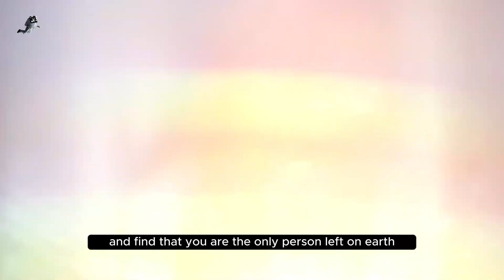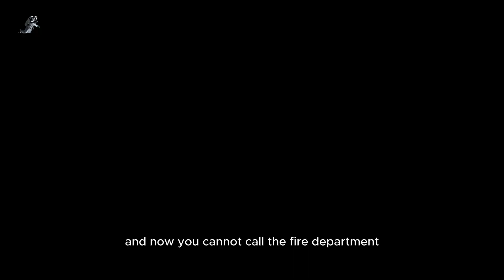If You Were the Last Human left on Earth?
Just Imagine You are the last human on Earth,
and everybody disappeared for some reasons
maybe Zombies Ate them or Aliens took them away.
Or whatever the reason is, But You're the only Human on Earth.
What would you do, will Drive so fast, Move to White House, or Fly your own Private Jet?
Just Imagine You are the last human
and here's how you can survive as the last person on earth.

So, you wake up in the morning and find that you're the only person left in the world. Kind of cool, right?
No rules, no limits. You could go anywhere !
Well not so far !
If water, food, and shelter are your basic needs,
shelter would be the easiest to come by.
You'd literally have a world of homes
to choose from !
But be careful where you settle down.
Cities would become dangerous,
since without proper maintenance,
they'd start to fall apart pretty quickly.
Nature's elements : rain, frost, and heat would take their toll.
Rot and mold would become widespread,
And vegetation would crack through concrete.
But even if you were to fight back
against the nature's reclamation of the land,
all it takes,  is one bolt of lightning to start
a city-wide fire.
And now you can't call the fire department.
So run for the hills! , But even the country isn't all that safe. First of all, there are predators you'd need to defend against. Wild dogs and bears...
In terms of food, the city would be your best.
Supermarkets have enough frozen food to last you for Years,
But if natural is more your style, Maybe you could grow your own little vegetable garden,
but that would cut into your water resources.
Without other humans, you'd be without electricity.
You could rely on bottled water, and you'd probably have thousands of litres to go through,
But eventually, you'd have to learn how to purify your own. You'd have to teach yourself a lot of things,
but lucky for you, you've got a lot of time on your hands,
and millions of books out there
with all the information, you'd need to survive effectively on your own.
So, while it might be hard at first, you could technically survive, as the last human on Earth. But would you really want to? As Humans as social creatures in order to survive. We built families and communities to share stories.
So Just Imagine Do you really want to live alone on the Planet, and for such Imagination Checkout More Videos from Just Imagine.